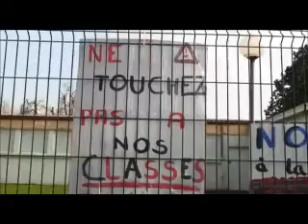CMJ fermeture classe ecole curie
Des parents d’élèves mobilisés

Les parents des élèves de l’école maternelle Marie-Curie poursuivent leur mobilisation contre la fermeture d’une classe à la rentrée prochaine. Une délégation de parents accompagnée d’Isabelle LEVENT-RUCKEBUSCH, Maire d’Houdain, et  d’élus municipaux va être reçue à l’inspection d’académie à Arras le vendredi 10 avril à 10 heures.
Ce même vendredi, les parents sont appelés à se rassembler à 16 heures devant l’entrée de l’école Marie-Curie, avant la tenue du conseil d’école extraordinaire en présence de l’inspecteur de la circonscription.
Une invitation faite à toutes celles et tous ceux qui soutiennent le mouvement afin d’obtenir les meilleures conditions d’accueil possibles pour les enfants de maternelle. Cela passe par le maintien de la classe menacée de fermeture.

Le Conseil Municipal des Jeunes donne son avis en image...
Cliquez sur le logo